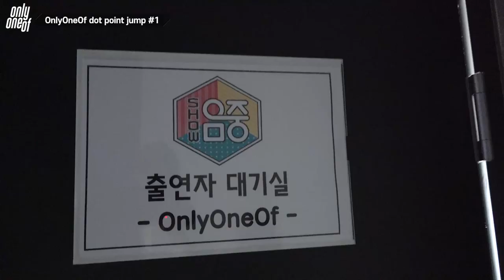[Behind] OnlyOneOf (온리원오브) dot point jump #1